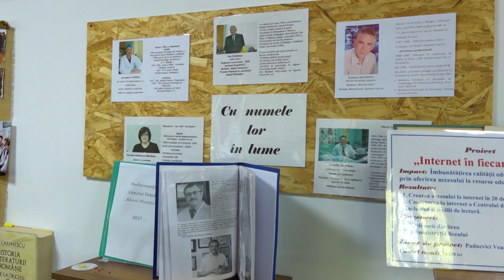O nouă ediție „Asfalt de Moldova: Revenirea Acasă” cu Aureliu Bătrînac | Duminică, ora 20:00